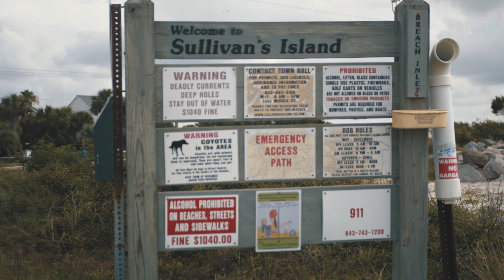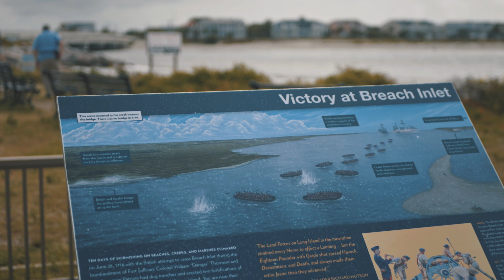(PANASONIC G7) NIGHT N DAY LOOK